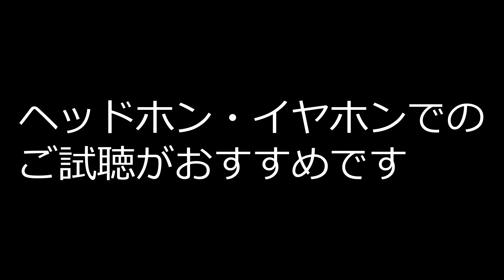【公式】【試作品】真空管ハイブリッドパワーアンプ / AURUM SEDAN 9でいろんなジャンルの音楽を空気録音で聴いてみる♪『 佐藤 由行』のピアノソロで『戦場のメリークリスマス』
JAZZピアニスト『佐藤 由行』のピアノで『Merry Christmas Mr. Lawrence / 戦場のメリークリスマス』【CD『Afternoon Cafe』より】をQUADRAL AURUM SEDAN 9と今回まだ試作段階ですが真空管ハイブリッドパワーアンプで空気録音。

Yoshiyuki Sato / 佐藤 由行
私事ですがJAZZピアニスト佐藤由行は、実は近所の幼馴染で中学から高校まで
フォークグループ(先日亡くなられた、高石ともやのバンド、ザ・ナターシャー・セブンの影響で)途中からブルーグラスグループへと一緒に音楽をしながら遊んでました。
後に"Freedom Jazz Spirits"と言うジャズバンドでピアノを弾いており、密かに彼の弾くピアノのファンは多いです

真空管ハイブリッドパワーアンプ（試作品）の特徴

●入力バッファ、双三極管１段、MOSFET 1段と自社開発トランスによるシンプルな回路構成
アンプ回路は入力バッファ、6BX7プッシュプル電圧増幅、ECX10N20プッシュプル電流増幅
と段間トランスで構成。
デバイスの高入力抵抗特性を生かし、最適なトランス設計で30dBの総合利得を実現。

●無帰還、全段A級　出力40Ｗ
無帰還かつ全段A級の構成により低歪で大出力を達成。力強くヌケの良い音を実現

●トランス技術を駆使した全段プッシュプル、ツインモノ構成
トランス技術を駆使した入力トランス、ドライバートランス、出力トランスにより
全段プッシュプルの低歪伝送を実現。入出力間には結合コンデンサ不使用。
電源回路、アンプ回路は完全左右独立のツインモノ構成

まだまだ、これから音は変わっていくと思いますが、現在は立体感のある音が聴けます

録音機器は伝説のTony Faulknerと共同設計されたマイク RODE TF-5 Matched Pairと SOUND DEVICES のレコーダー MixPre-6 IIで収録しています。

空気録音は ヘッドホン、イヤホンや本格オーディオ機器でお楽しみください。

4Kなど高画質を選択して視聴するとより高質オーディオを楽しんでいただけます。‹画質の設定は画面下の歯車アイコンです›

大阪本社、試聴室での試聴予約は随時受付中です。お気軽にご希望の日時をお知らせください。

list=PLXCYBqPirNFiCJtczj6kpcdQOg5HRbbf2

NWJ-STORE【ネットワークジャパン公式ストア】